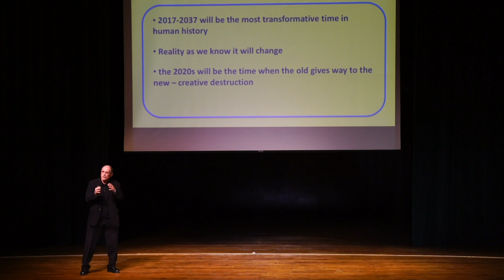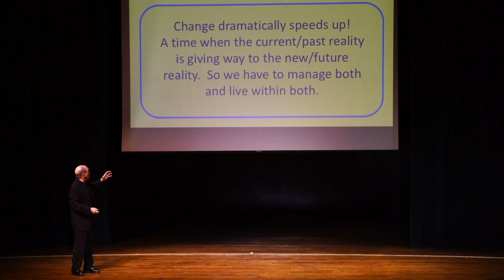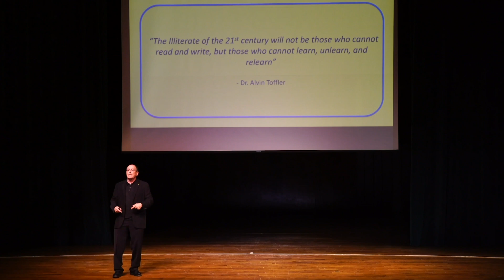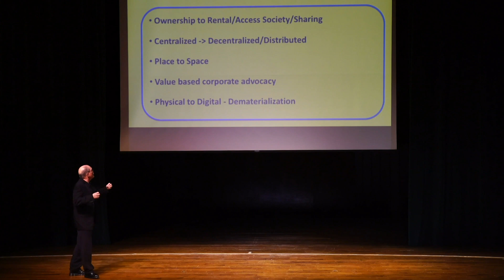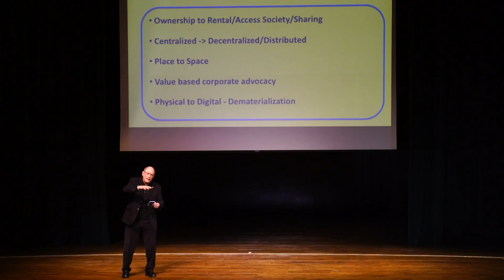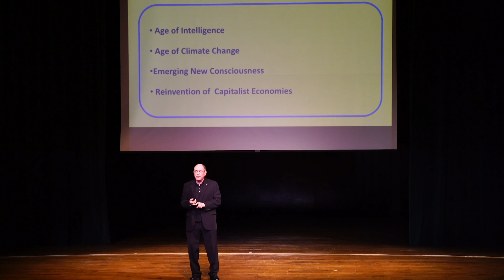The 2020s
The brand-new presentation about what will be the single most disruptive decade in human history. A high-level overview of transportation, energy, global finance, climate change, artificial intelligence, the massive global generational change, 21st century manufacturing and transformational medical and health discoveries will all be touched upon. Any organization that wants to avoid disruption or actual collapse will benefit from this presentation.